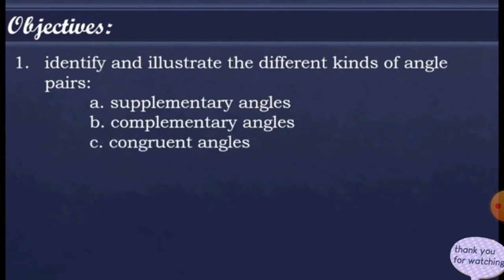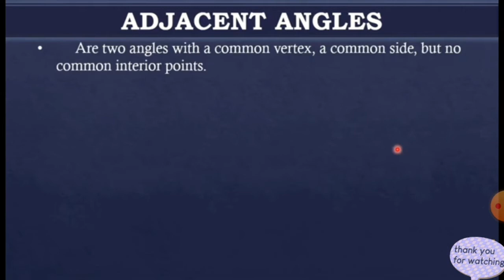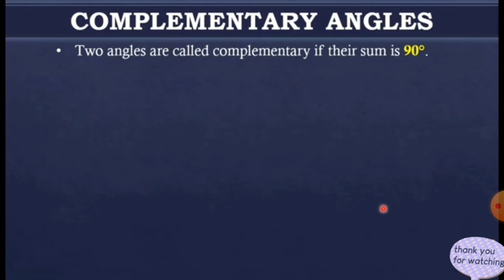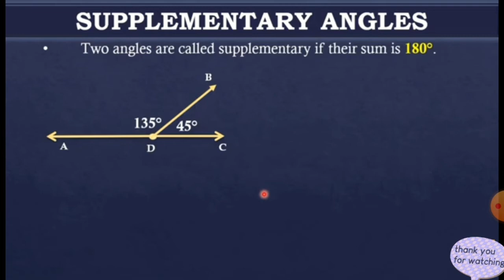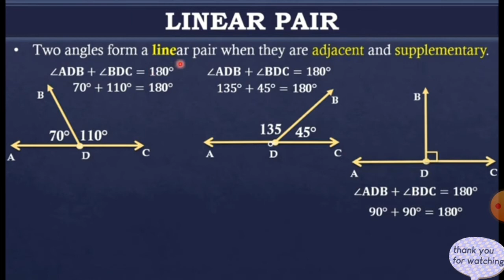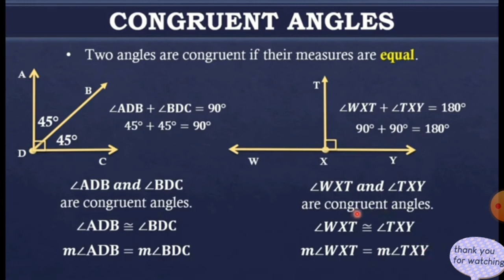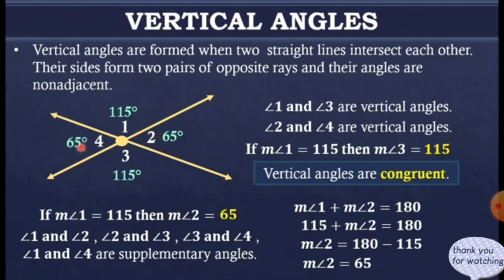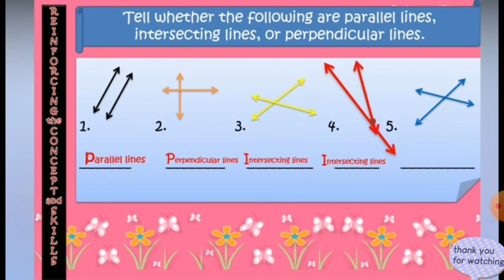Angle Pairs / Perpendicular Lines, Parallel and Intersecting Lines